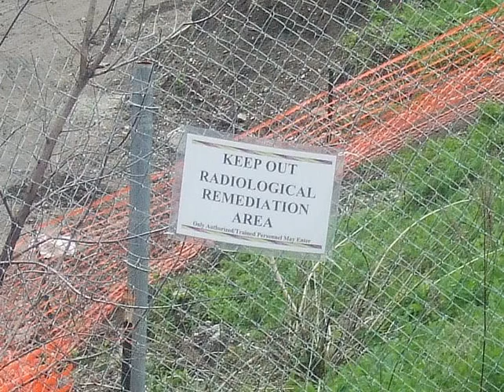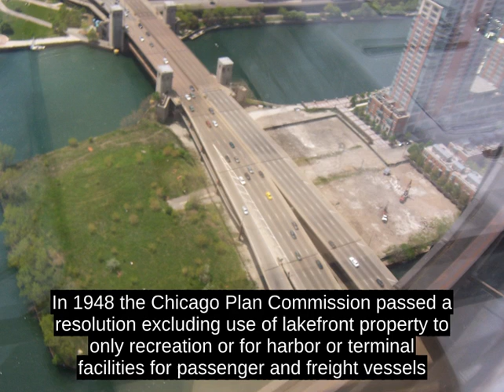DuSable Park (Chicago)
DuSable Park is a former commercial and industrial site, at the mouth of the Chicago River that has been the subject of environmental remediation and is awaiting redevelopment into a park